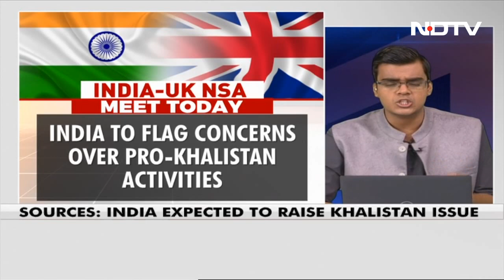Act Against Khalistani Extremists Now: Ajit Doval's Firm Message To UK Counterpart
National Security Advisor Ajit Doval raised the issue of extremist elements threatening officers of the Indian High Commission in the UK with his British counterpart Tim Barrow in a meeting in Delhi today.